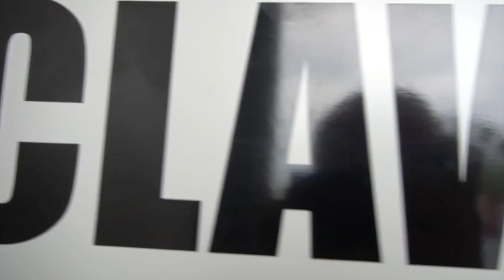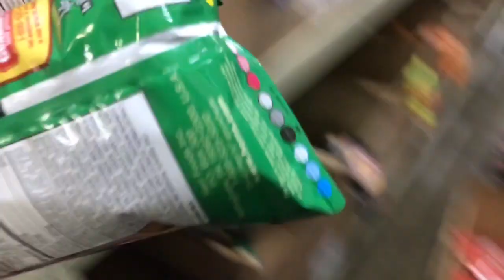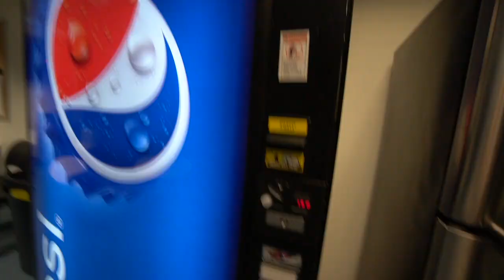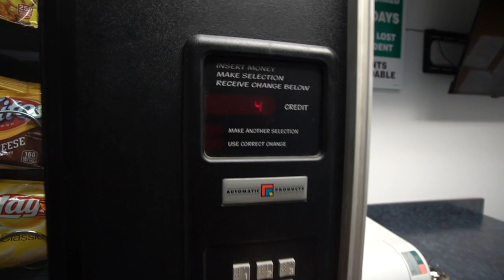PULLING CA$H FROM MY CANDY MACHINE!!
HE IS THE CLAW BOSS ;)

My California arcade
1761 Monterey St